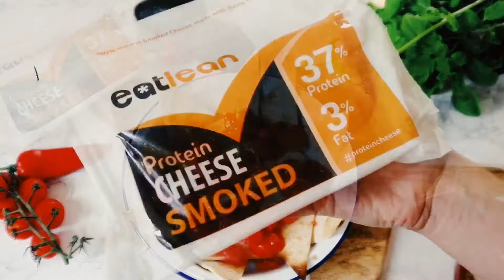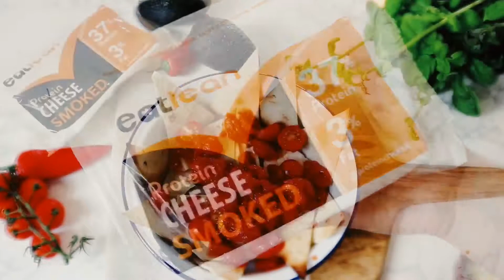High Protein Cheese Nacho Recipe